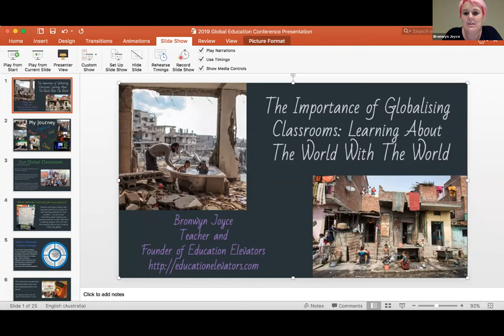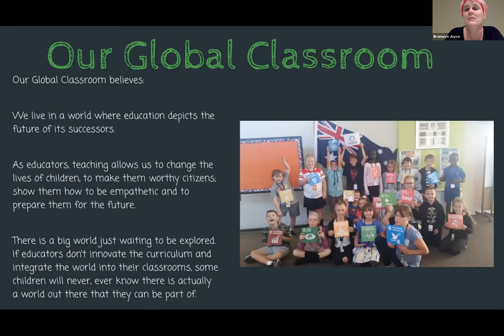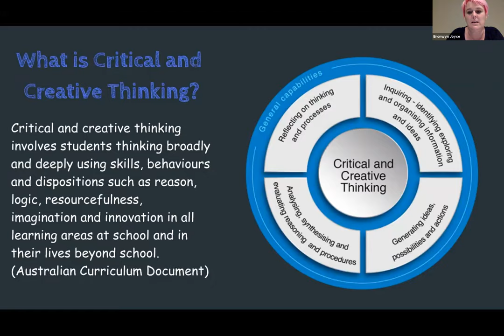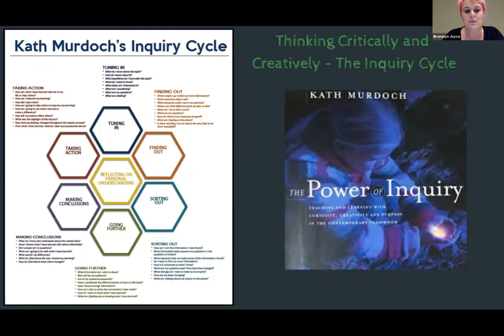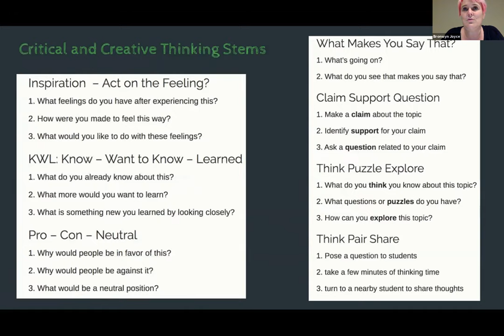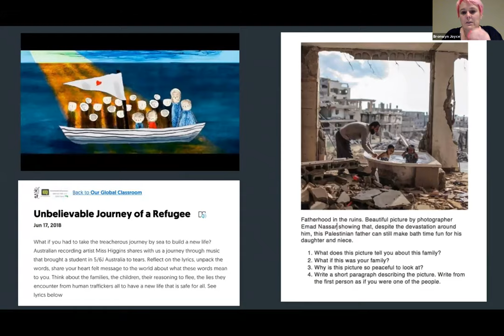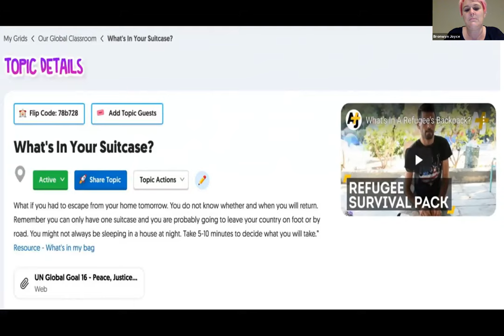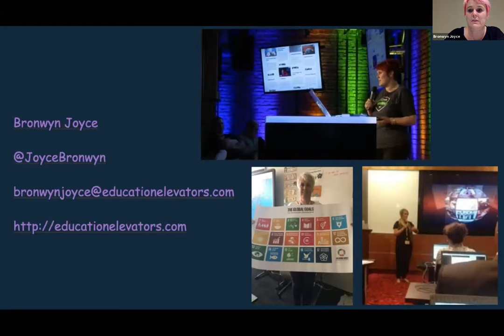2019 KEYNOTE: Bronwyn Joyce